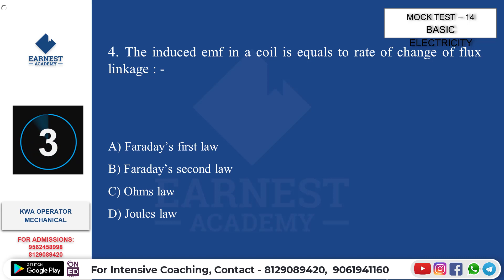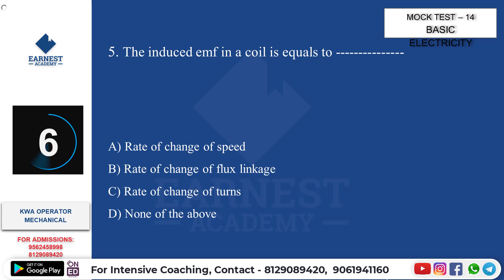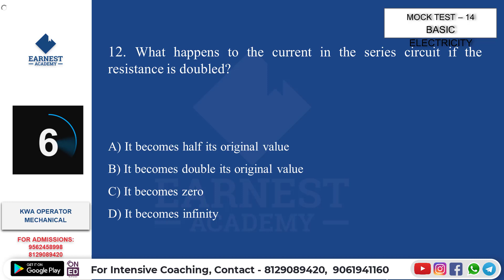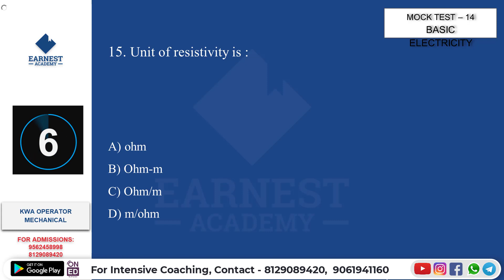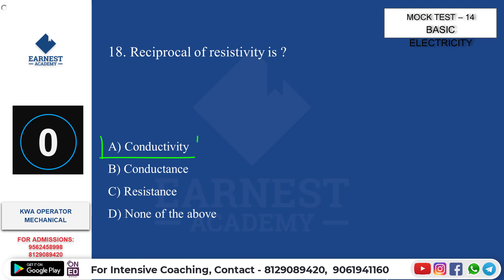KERALA PSC | KERALA WATER AUTHORITY | KWA-OPERATOR-BASIC ELECTRICITY | MOCK TEST 14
KWA Operator - mechanical Topics ഇനി പഠിക്കാം Earnest അക്കാദമിയുടെ കൂടെ!!

KWA OPERATOR - ELECTRICAL കോഴ്സ് ഇനി പഠിക്കാം ചിട്ടയായും സ്മാർട്ട് ആയും.  ദിവസവും 1 മുതൽ 2  മണിക്കൂർ വരെ നീളുന്ന ലൈവ് ക്ലാസ്സുകളുടെ റെക്കോർഡഡ് വീഡിയോസ് കാണുകയും, ആ ക്ലാസ്സിന്റെ  ടോപ്പിക്ക് ഉറപ്പിക്കുവാനായി ലെക്ചർ  ടെസ്റ്റുകളിൽ പങ്കെടുക്കുകയും ചെയ്യാം. ക്ലാസ്സുകളുടെ വീഡിയോസ് SCHEDULE അനുസരിച്ചു ആഴ്ചയിൽ 7  ദിവസവും ലഭിക്കുന്നതാണ് (ടോപ്പിക്കുകൾ സിലബസ് അനുസരിച്ചു  തീരുന്നത് വരെ).

കോഴ്സ് പ്രത്യേകതകൾ :
- LIVE  VIDEO ക്ലാസുകൾ RECORD ചെയ്തത്
- ഓഫ്‌ലൈൻ വീഡിയോ സപ്പോർട്ട്
- മോക്ക് ടെസ്റ്റുകൾ  (TOPIC + MODEL TESTS)
- 2500 ൽ അധികം MCQ's
- മെൻറ്റർ സപ്പോർട്ട്
- സ്റ്റഡി മെറ്റീരിയൽസ്  (CLASS NOTES)

Note : കോഴ്സ് ലഭിക്കുവാനായി 'OnEd Learning App' നിർബന്ധമായി download ചെയ്തിരിക്കണം.